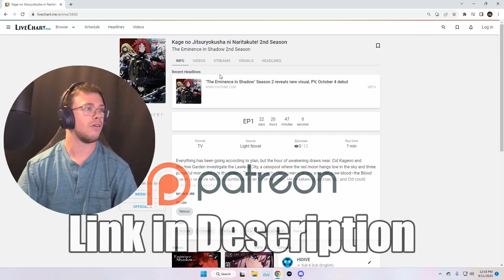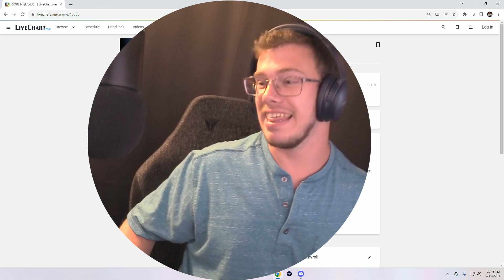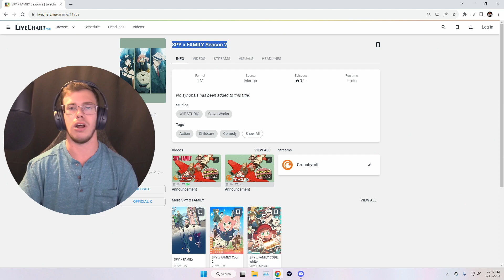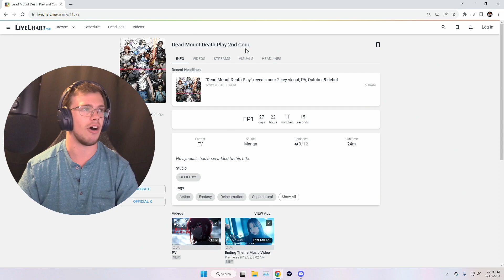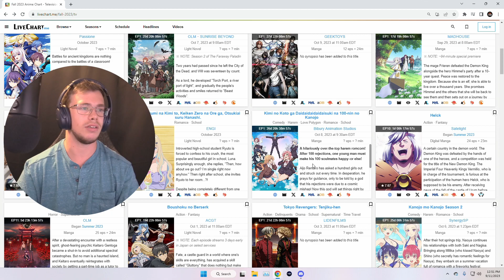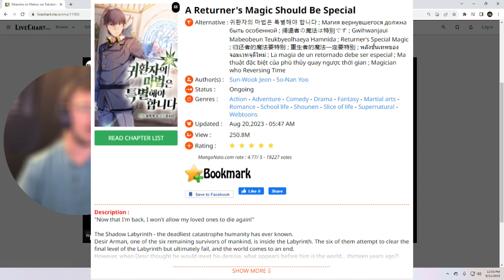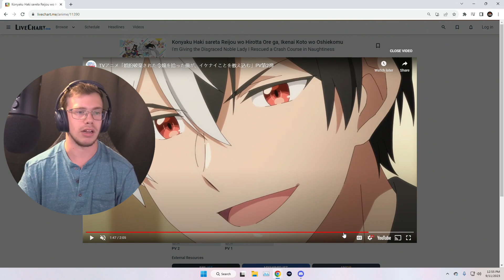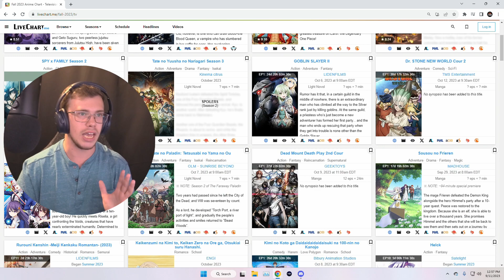What Anime I'll Be Watching in Fall 2023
The Fall 2023 Anime Lineup is packed with a ton of Season 2 to a lot of great anime like The Eminence in Shadow Season 2, Goblin Slayer Season 2, Spy x Family Season 2, and so much more. There are a few newest anime coming out as well. Today I’ll be sharing what I’ll be watching and reacting to for the fall 2023 anime lineup.

Thank you to those that choose to support me, so I can continue these videos!

Grey
TheReader

Every Wednesday @8PM EST on YouTube

🎮 Use code "Gman" at glytchenergy.com to save a little off of your next order!